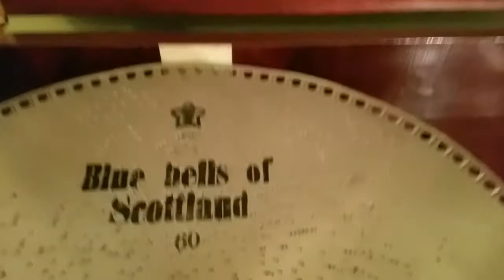Mira 18.5" Music Box plays Disc 60, "Blue Bells of Scotland."